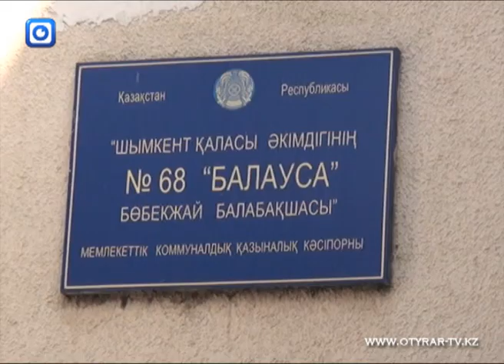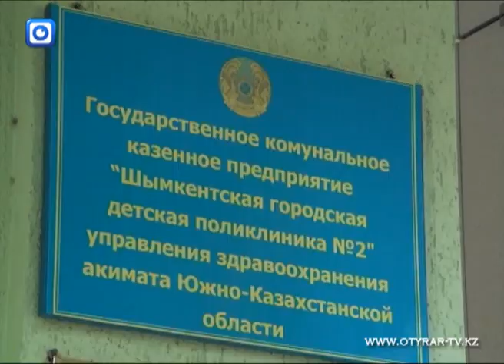В крови шымкентцев будут искать свинец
До 30 июня 900 человек, из них 600 взрослых, 150 подростков (в возрасте 15-16 лет) и 150 детей (в возрасте 5-6 лет),  проживающие вблизи свинцового завода, будут обследованы на содержание свинца в крови. По новой программе под названием "Эколого-гигиеническая оценка риска свинцовой интоксикации у детей промышленного города"  в течении двух недель группа научных сотрудников с участием ученых Караганды исследуют вредные зоны Шымкента. Также будут взяты пробы почвы на наличие тяжелых металлов.

С сегодняшнего дня в городской детской поликлинике № 2 врачи и ученые ведут работы и определяют опасность свинцового завода. Десятки мальчишек и девчонок в очереди с раннего утра. Медики и ученые возьмут у пятилетних и шестилетних ребят анализы, а потом выяснят, повлиял ли на их здоровье свинцовый завод. Кровь, моча, частичка волос помогут выяснить, сколько тяжелого металла содержится в организме детей.